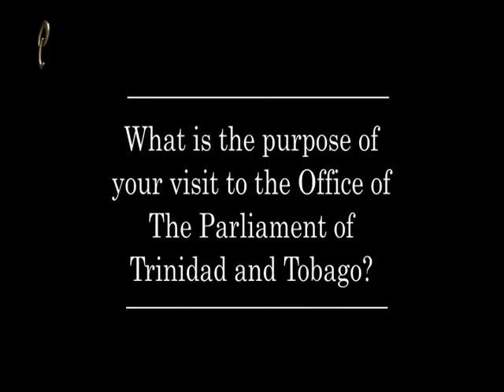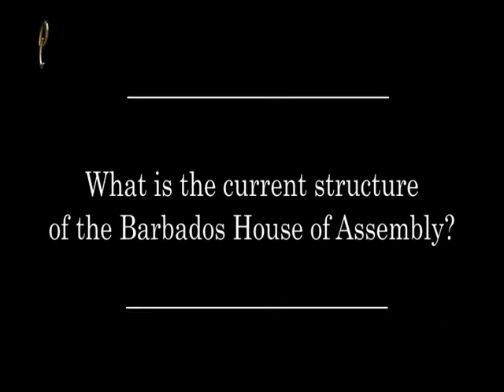Interview Corner - Hon. Michael Carrington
Hon. Michael Carrington, Speaker of the House of Assembly of the Barbados Parliament, sat with the Parliament Channel during a visit to the Parliament of Trinidad and Tobago.